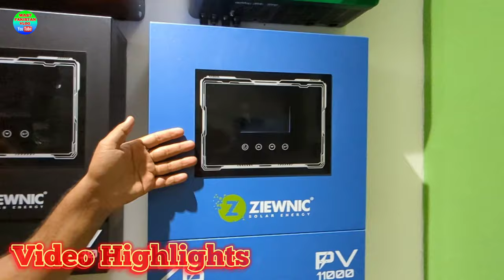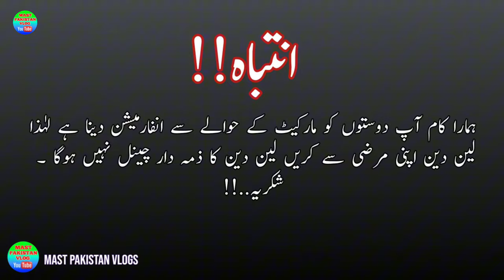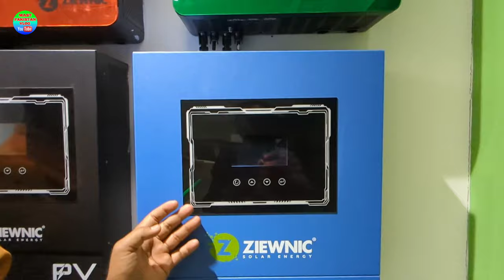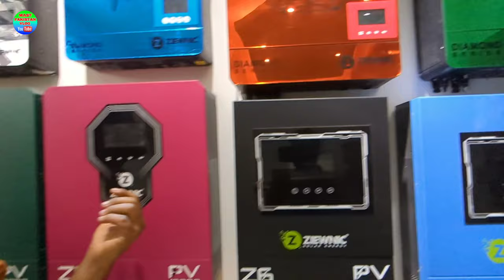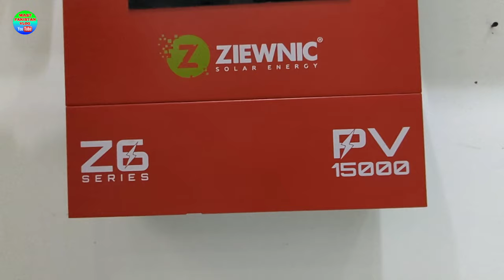Solar Inverter Price In Pakistan 2024|Ziewnic Solar Inverter Price In Pakistan 2024|Best Inverter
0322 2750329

Location:-
Shop # G-10, Moti wala Mansion, Frere Road, Regal chowk, Saddar, Karachi

شکریہ..!!

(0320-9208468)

Which solar inverter is best in Pakistan?
What is the price of 5kw solar inverter in Pakistan?What is the price of 200 kw solar inverter in Pakistan?What is the price of 3kW inverter in Pakistan?
Which brand inverter is best?
Which type of solar inverter is best?
Which inverter is good for solar?
What is the price of Ziewnic 6kW inverter in Pakistan?What is the price of Ziewnic PV5000 in Pakistan?What is the price of Ziewnic Z5 PV 6500 in Pakistan?What is the price of Ziewnic PV 4200 in Pakistan?
Which company solar inverter is best in Pakistan?What is the price of Ziewnic 5G gold in Pakistan?What is the price of Ziewnic PV 6200 in Pakistan?What is the price of Ziewnic Z6 PV 8500 in Pakistan?
What is the price of Ziewnic Mars 6.5 KW in Pakistan?
What is the price of Ziewnic 4.5 KW gold in Pakistan?
What is the price of Ziewnic 6kw inverter in Pakistan?
What is the price of Ziewnic PV 7000 in Pakistan?
What is the price of Ziewnic PV5000 in Pakistan?
What is the price of Ziewnic PV 8200 in Pakistan?What is the price of Ziewnic Lenox in Pakistan?

solar inverter
ziewnic inverter
ziewnic inverter price in pakistan
ziewnic inverter price in pakistan 2024
ziewnic solar inverter
ziewnic solar inverter price in pakistan
ziewnic solar inverter price in pakistan 2024
ziewnic pv 8500 price in pakistan
ziewnic pv 8500 price in pakistan 2024
ziewnic pv 6500
ziewnic pv 2500
ziewnic pv 2500 price in pakistan
ziewnic pv 2500 price in pakistan 2024
ziewnic pv 5000
ziewnic pv 4200
ziewnic pv 4200 price in pakistan
ziewnic pv 4200 price in pakistan 2024
ziewnic 1.5 inverter price in pakistan
ziewnic 1.5 inverter price in pakistan 2024
ziewnic 4.5kw
ziewnic 4.5kw diamond
ziewnic 4.5kw gold solar inverter
ziewnic 4.5kw gold solar inverter 2024
ziewnic z5 pv6500
ziewnic z5 pv 8500
ziewnic z5 inverter
ziewnic z5 series 4.5kw inverter
ziewnic z5 series 4.5kw inverter 2024
ziewnic z5 pv 13000
ziewnic z4 2.8
ziewnic z4
ziewnic z6 pv 8500
ziewnic z 4 1.6
ziewnic diamond series pv 6500
ziewnic diamond series pv 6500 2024
cheap inverter
cheap inverter price in pakistan
cheapest solar inverter in pakistan